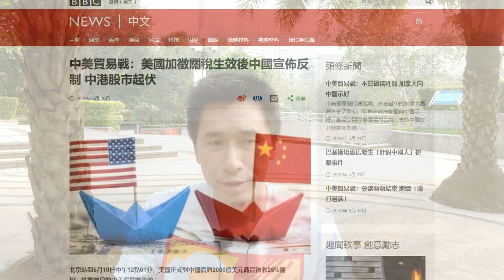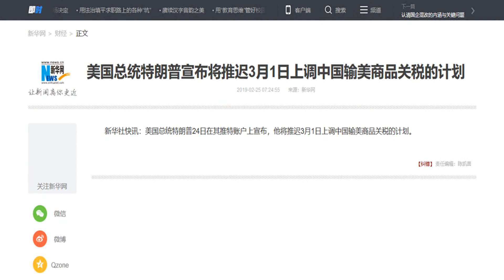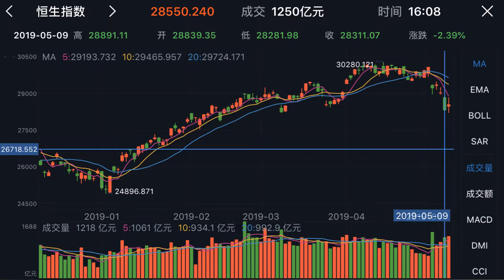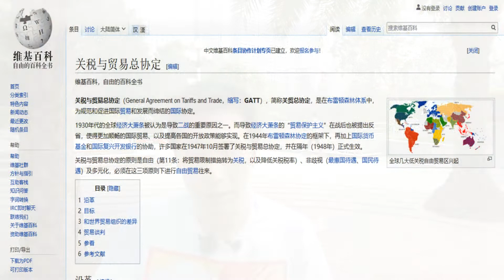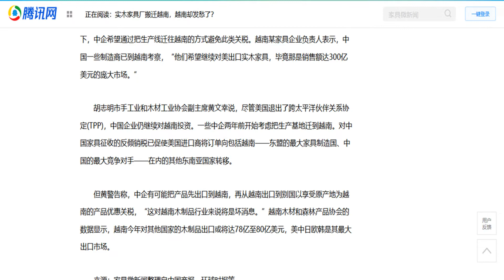小心被卖！你不可不知明实暗虚的25％关税的秘密！关税背后暗藏2大后门，令中国毫无痛感！魔鬼永远藏在细节中！20190512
推特: @realspectre4